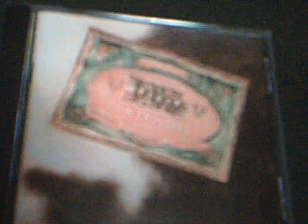play it clean from seven little sisters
this is the second song "play it clean" from the album "cow trousers" by "seven little sisters"